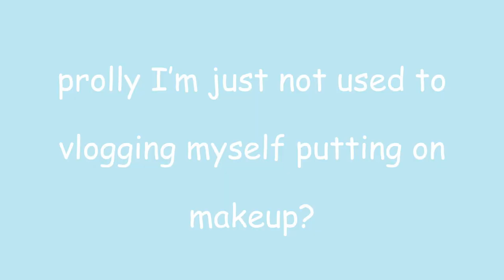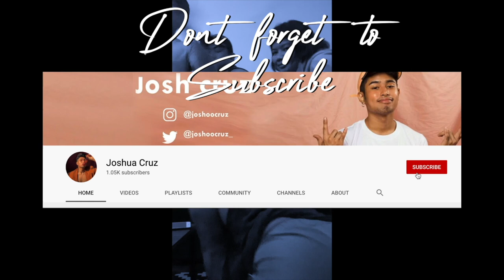Nag Marunong Mag Makeup!? (Colourette, Scout Beauty, Loreal, Other Local and International Brands)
Hope you guys enjoyed this makeup related video! wasn't really exactly sure what I was doing SKKSKS